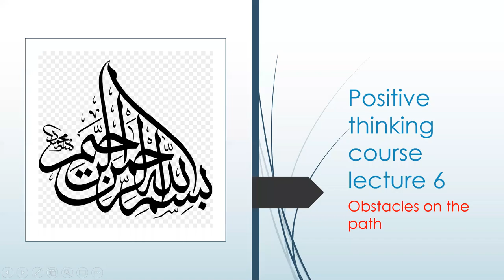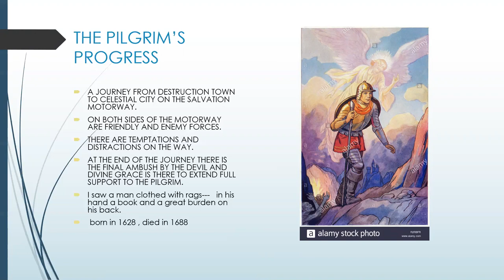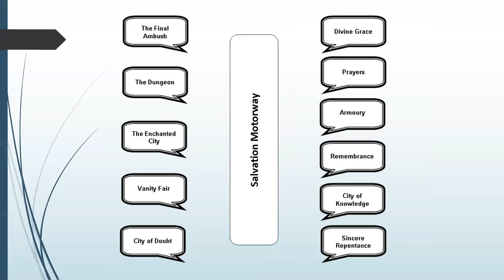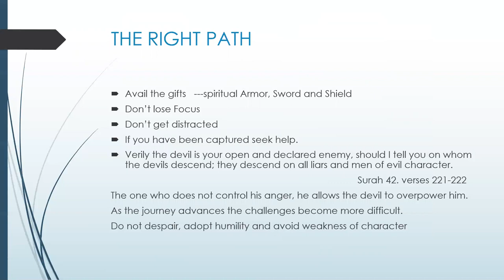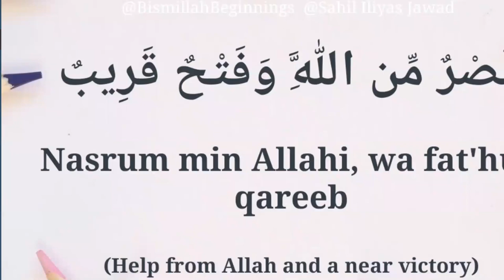POSITIVE THINKING COURSE LECTURE 6. OBSTACLES ON THE PATH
Discusses the obstacles on the path, also discusses Pigrim's Progress by John Bunyan.